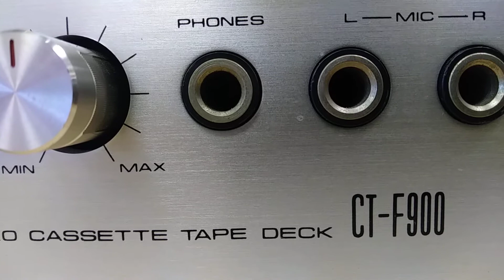A look at the pioneer ct-f900 cassette deck(it has a line fuse from factory)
Pioneer tape deck consault a autherized service center before doing